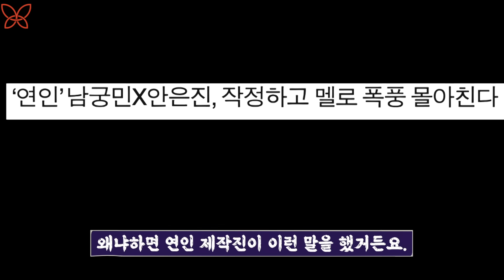대박! 간호 로맨스 그 이상! 장채 커플의 더 깊어진 멜로 장면 나온다!